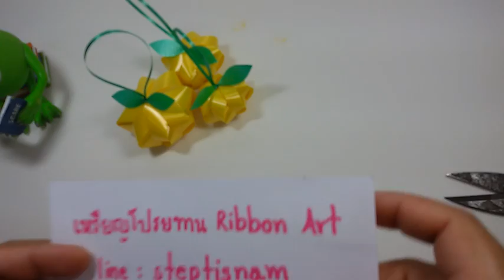DIY Easy ribbon star gooseberry | วิธีพับเหรียญโปรยทานมะยม | LOOKNAM RIBBON ART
วิธีพับเหรียญโปรยทาน มะยม by LOOKNAM RIBBON ART
ถ้าใช้ริบบิ้นเบอร์3 แบ่งครึ่ง ใช้ความยาวประมาณ 19-20 นิ้ว หรือเบอร์ 2 แบ่งครึ่ง (ลูกจะเล็ก) ใช้ริบบิ้นยาว ประมาณ 14 นิ้ว

ถ้าใครที่ยังไม่เคยทำส้มมาก่อน ให้เข้าไปดูที่ลิ้งค์หรือเข้าไปดูได้ที่เพจเหรียญโปรยทาน Ribbon Artด้านล่างนี้นะครับ